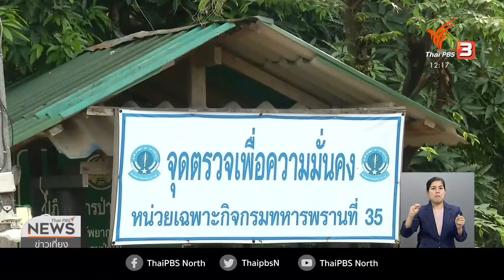เฝ้าระวังป้องกันอย่างใกล้ชิด จ.ตาก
26-9-63
...หลังพบผู้ติดเชื้อโควิด-19 ในฝั่งประเทศเมียนมา เพิ่มสูงขึ้นต่อเนื่อง ทำให้หน่วยงานที่เกี่ยวข้องตลอดแนวชายแดน ด้านจังหวัดตาก ยังคงเฝ้าระวังป้องกันอย่างใกล้ชิด